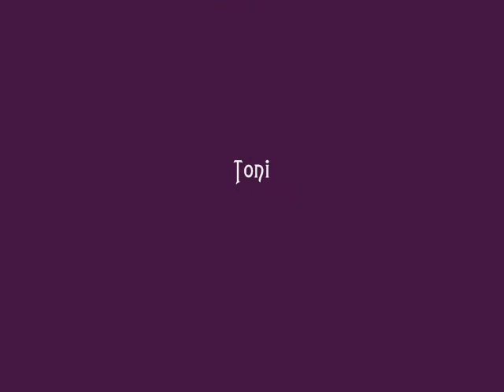O'Malley le roi des chats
De belles photos de O'Malley en diaporama.